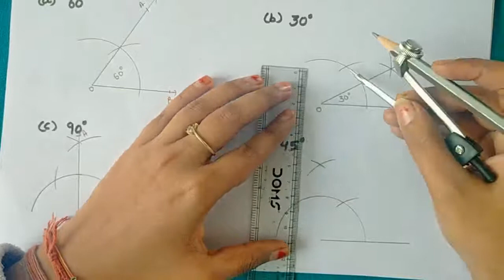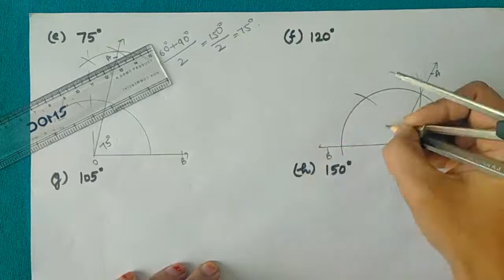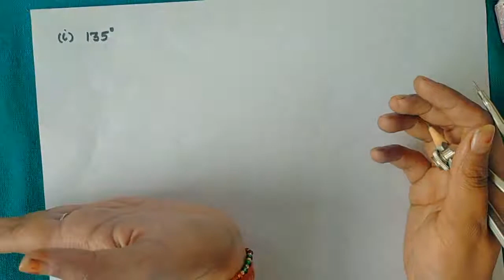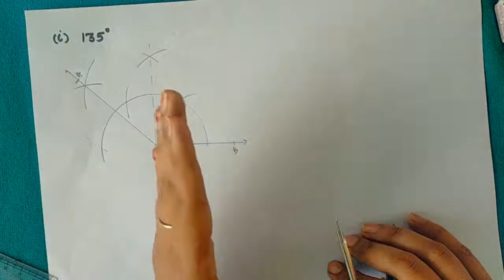Practical Geometry | Lecture -2 | Class - 7 | C.B.S.E Board